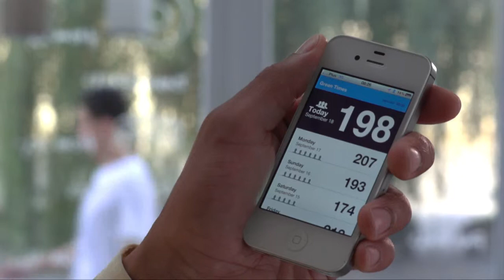ESTIMOTE - reklama produktu [ISTV Services]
Reklama przygotowana dla Estimote.Inc.